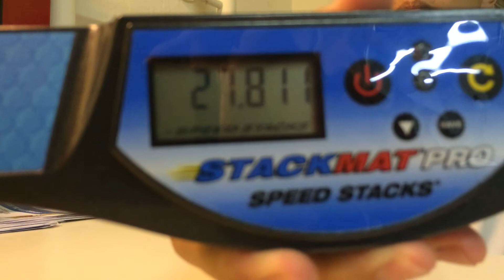Teacher Craigton Solves a 3x3 Rubik's Cube